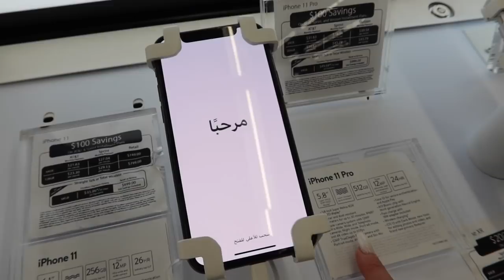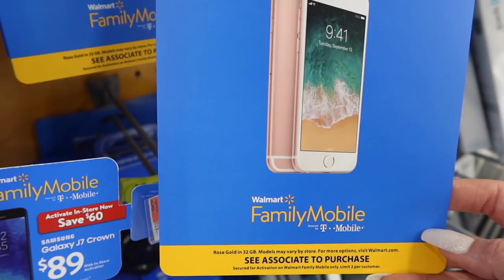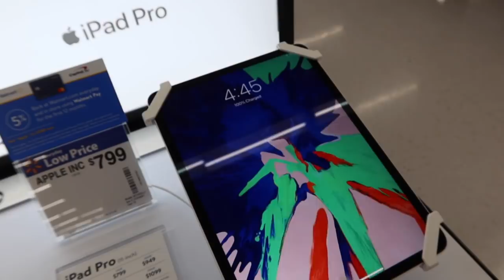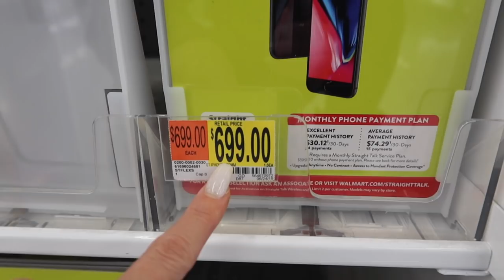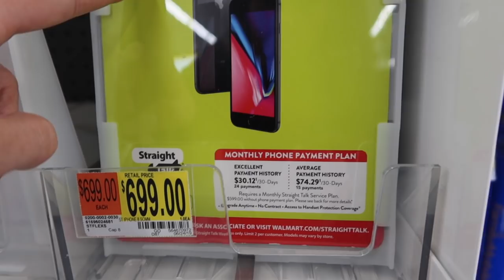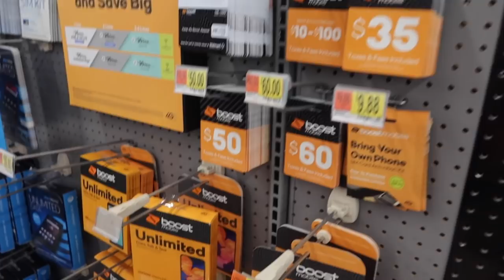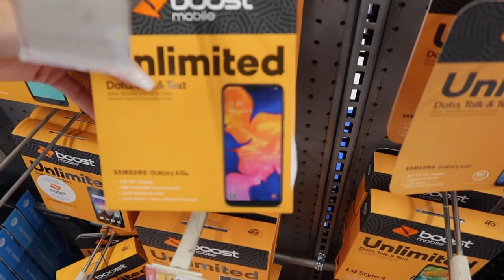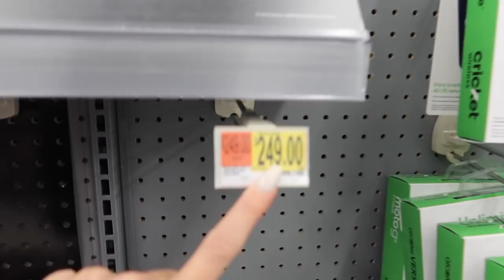iPhone Shopping | Buying New iPhones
Get your first audiobook plus two Audible originals free when you try Audible for 30 days, go or text mommyof3 to 500 500

Mya; _myaraee_
Alayah; duhhitsalayah